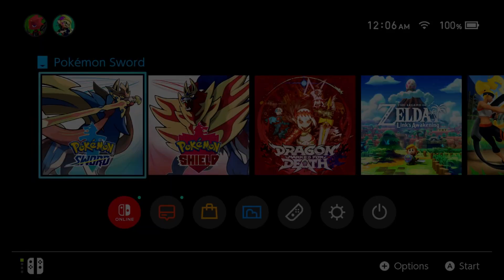Let's Play Pokémon Sword Episode 38: Zacian and Zamazenta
After helping the gyms now its time to help the two legendary Pokemon zacian and zamazenta!

Intro music
Song: By Design
Outro
Song: Bone Dry